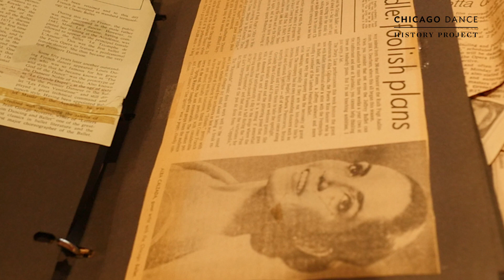Lucia Mauro: Dance and Writing training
Lucia Mauro, former Dance Journalist for the Chicago Sun-Times, details the early dance and writing training she received growing up.
Artistic/Executive Director: Jenai Cutcher
Interviewer: Jenai Cutcher
Digital Media Production: Sean Rafferty